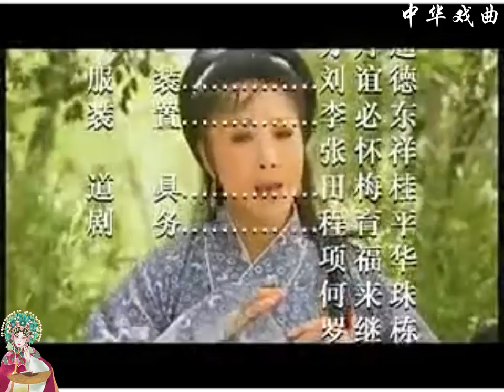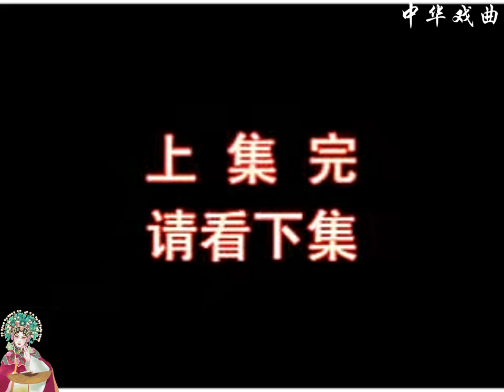【黄梅戏电视剧】《贪官记》主演：陈宗仁 张桂霞 陈琳（上）